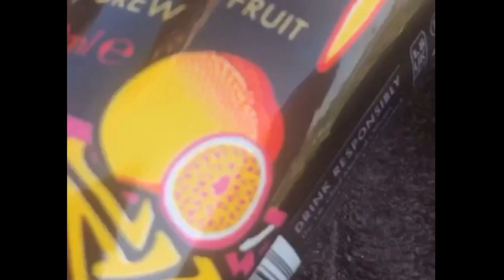John Buckley - If The World Stopped Spinning (Music Video)